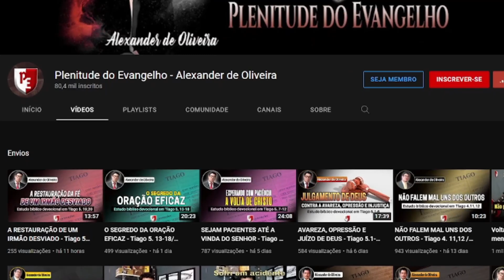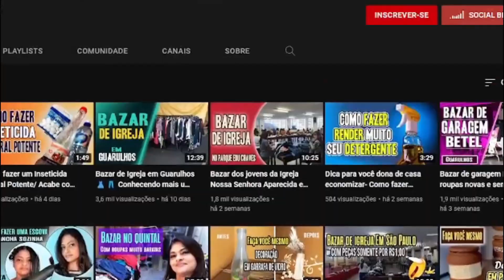CRENTES QUE NÃO ORAM - E. M. Bounds (1835-1913) Audiobook - Narração: Alexander de Oliveira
Graça e paz a todos! Nessa mensagem o pastor E. M. Bounds, fala sobre crentes que não oram. Fala sobre o propósito e alcance que que a oração tem e tambem o que Deus pode e quer fazer por meio de cristãos que oram com fervor.

SEJA MANTENEDOR APOIANDO O CANAL
Ou transferência bancária
Banco Santander
Agência 4427